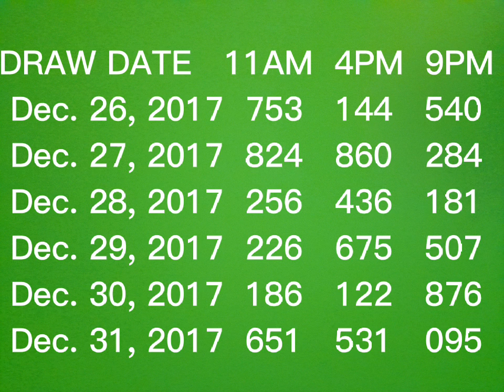3D LOTTO RESULT HISTORY DECEMBER 2017 / 3D SWERTRES RESULT TODAY